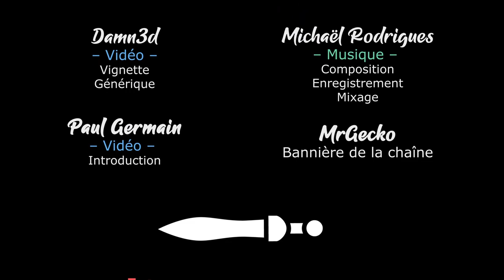SYMPHONY OF WAR - LEGENDS - Ep25 - On recherche Mort vivant [FR]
- Ardarin
- Broudaff
- Le Baron d'Onyx
- Mallevin
- Mangazore
- Zmoi6